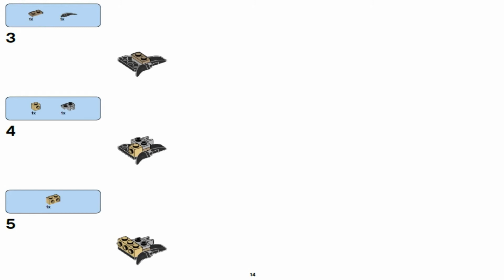LEGO MIXELS SERIES 3 MIX 41521 FOOTI , 41526 WIZWUZ Лего Миксели 3 серия МИКС ФУТИ и ВИЗВАЗ